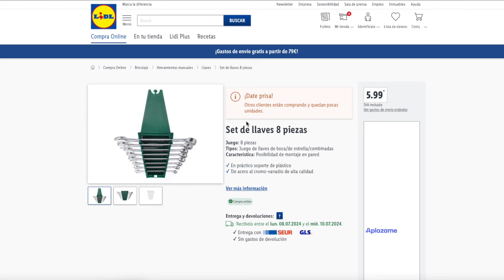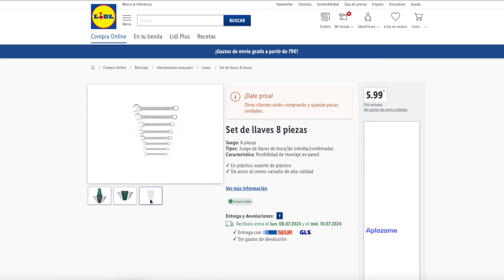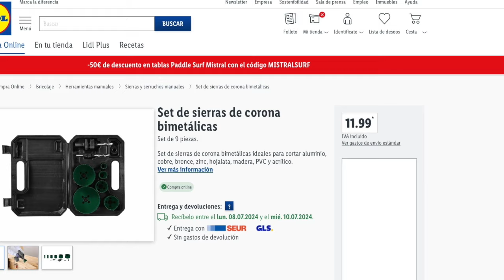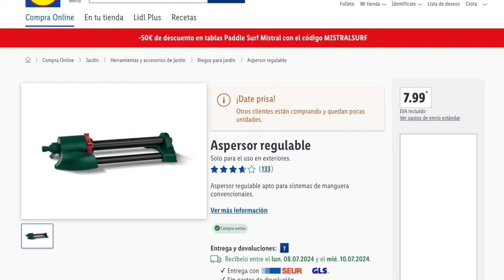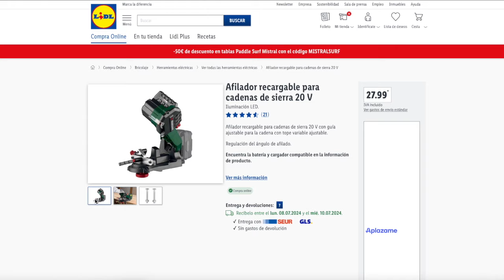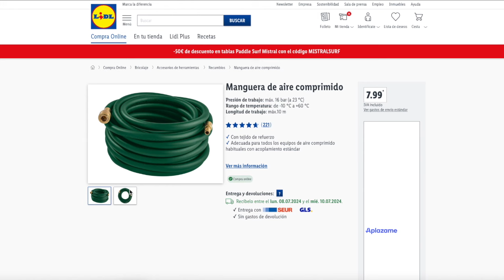🔥LIDL HERRAMIENTAS Y BRICOLAJE PARKSIDE🔥